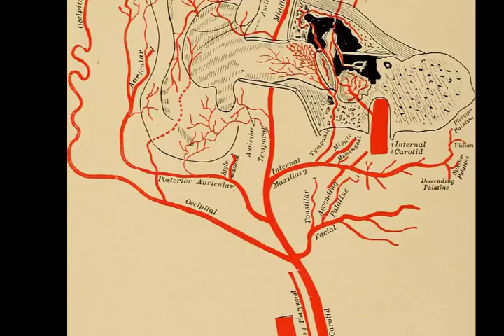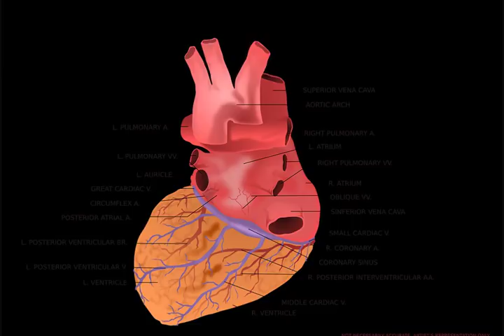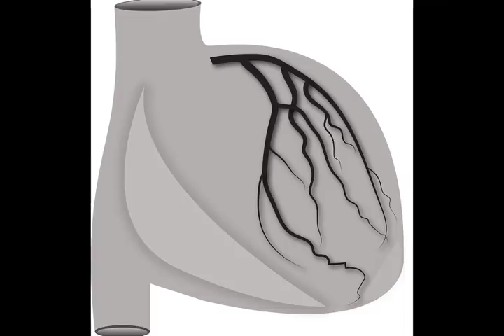Five minute boost keeps your arteries loose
Five moment help keeps your veins free.

Sitting ought to be common, ordinary … appears as though we're made for it.

So when did sitting turn out to be savage?.

Sitting debilitates your muscles, moderates the pumping of blood to and from the heart, can make blood pool in your legs, meddles with the capacity of the endothelial layers of your corridors (that control circulatory strain) and tightens your veins.

Sitting for three hours or more at once additionally abbreviates future.

In any case one investigation that uncovers that there's a counteractant which can balance in any event a portion of the impacts of sitting.

"There is a lot of epidemiological proof connecting sitting time to different endless infections and connecting breaking sitting time to helpful cardiovascular impacts, yet there is almost no trial prove," says Indiana University scientist Saurabh Thosar. "We have demonstrated that drawn out sitting disables endothelial capacity, which is an early marker of cardiovascular malady, and that breaking sitting time keeps the decrease in that capacity."

Sitting upright for a considerable length of time at once in a seat without moving much is a cutting edge situation that our bodies haven't adjusted to. This marathon sitting – before the TV, at work, at the motion pictures, in the auto – is related with the gathering of a lot of LDL (terrible) cholesterol, an augmenting waistline, an expanded shot of heart issues and a greater danger of diabetes.

The counteractant, say the Indiana analysts: Get up and stroll for five minutes consistently. That inverts the mischief that sitting does to your leg conduits.

The researchers found that when you sit for three hours, the capacity of your courses to enlarge and enable more blood to your legs recoils by 50 percent. Be that as it may, in the event that you stroll for five minutes every hour, the courses continue working regularly.

"American grown-ups sit for roughly eight hours per day," says Thosar. "The impedance in endothelial capacity is huge after only one hour of sitting. It is fascinating to see that light physical movement can help in keeping this hindrance."

So don't simply stay there. In the event that you would prefer not to be weakened, escape the seat. For no less than five minutes, at any rate.